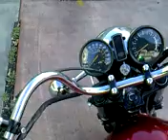ML 42741288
Video Migrado